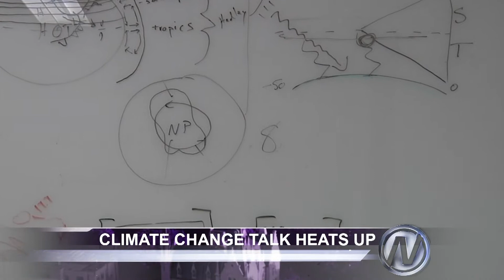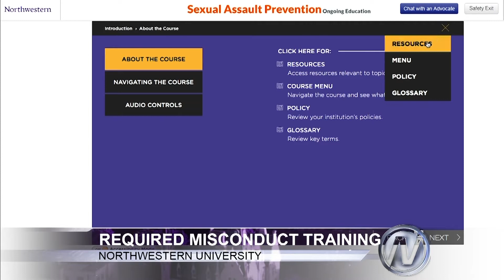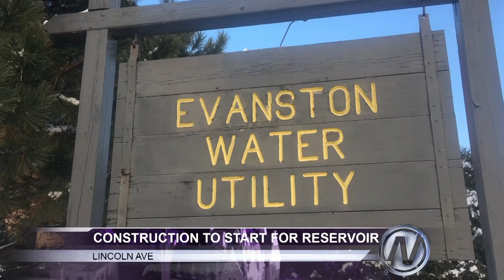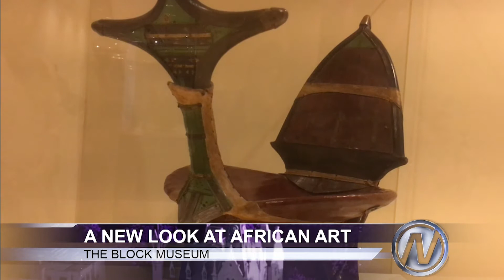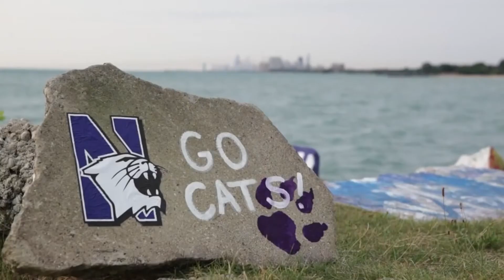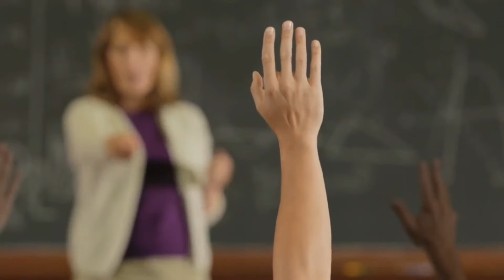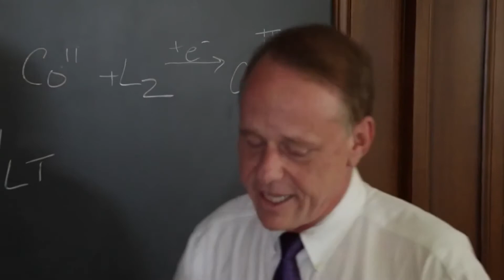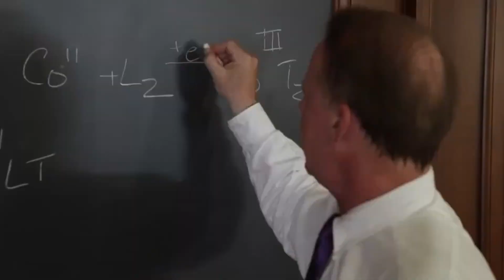Northwestern News Report 2/19/2019